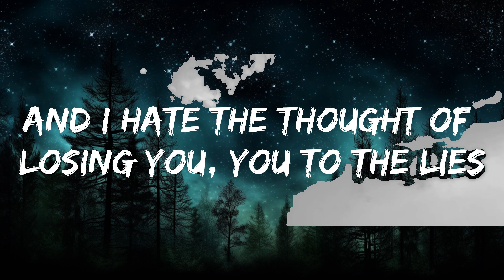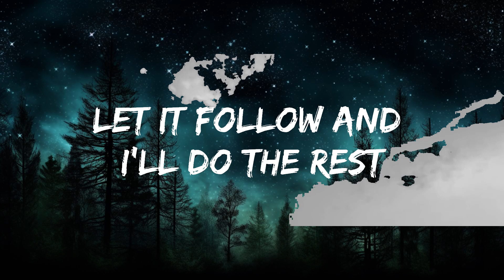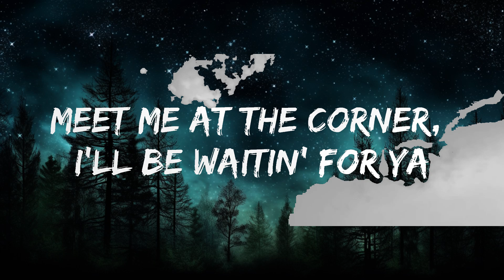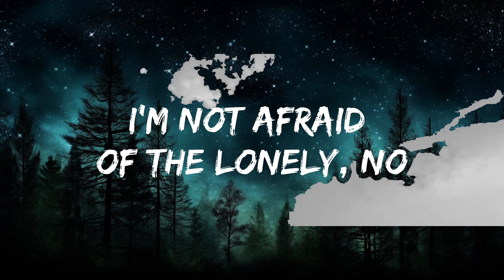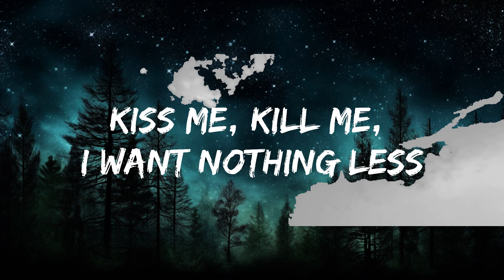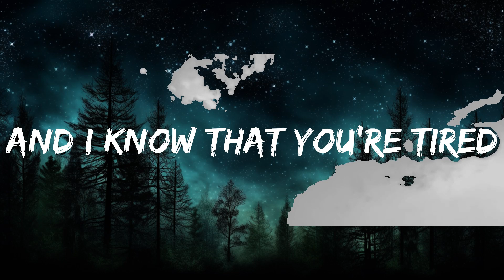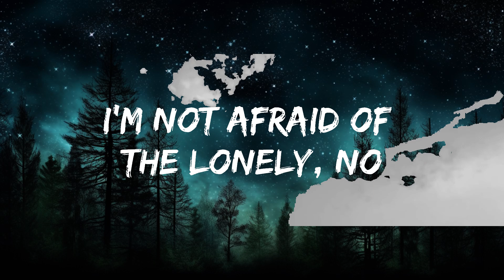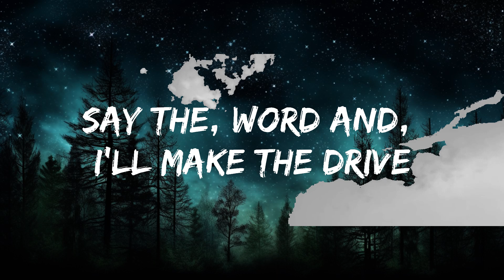Marshmello x Imanbek - Too Much (Lyrics) ft. Usher | Best Vibing Music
🎧 Marshmello x Imanbek - Too Much (Lyrics) ft. Usher

🎤 Lyrics: Marshmello x Imanbek - Too Much ft. Usher

[Verse 1]
Break your silence over my chest
Let it follow and I'll do the rest
Kiss me, kill me, I want nothing less
I'm not afraid of the lonely, no

[Pre-Chorus]
Meet me at the corner, I'll be waitin' for ya
I can take the weight off, weight off of your shoulders
I don't care the hour, if it's rain or shower
Whatever you ask of me, you don't have you worry

[Chorus]
There's no such thing-ing-ing-ing
As too much, as too much
Thing-ing-ing, thing-ing-ing-ing-ing

[Verse 2]
Empty bottles cloudin' your mind
I know you get (You get), lonely sometimes
Say the (Say thе), word and (Word and), I'll make the drive
I'm not afraid of thе lonely, no

[Pre-Chorus]
So meet me at the corner, I'll be waitin' for ya
I can take that weight off, weight off of your shoulders
Whatever you of ask me, you don't have you worry

[Chorus]
As too much, as too much (Oh, oh)
Thing-ing-ing, thing-ing-ing-ing-ing

[Bridge]
I hate the thought of you with tears in your eyes
And I hate the thought of losing you, you to the lies
By the way you're talkin', something ain't right
And I know that you're tired

[Chorus]
As too much (As too much), as too much (Way, way too much)
There's no such thing-ing-ing-ing (Ooh)
As too much (Way too much), as too much (Too much)
Thing-ing-ing, thing-ing-ing-ing-ing (Ooh)
There's no such thing-ing-ing-ing (Yeah, yeah)
Thing-ing-ing, thing-ing-ing-ing-ing (Yeah, yeah, yeah)